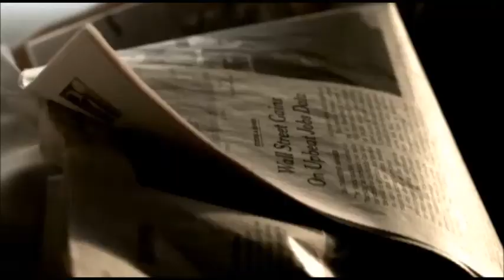Revelation Series #762: The Final Years of Millennium 6: God Limits Every Trial